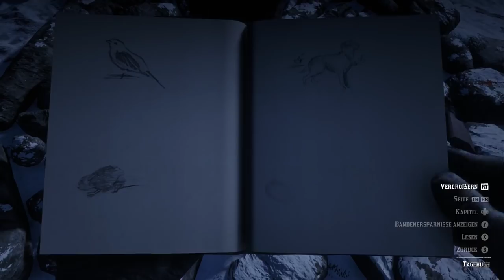Let's Play Red Dead Redemption 2 #78: Sehnsuchtsort Mount Shann [Frei] (Slow-, Long- & Roleplay)